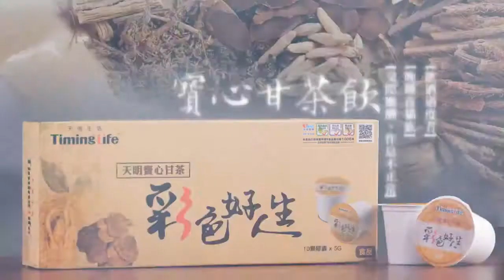Y購愛開箱 - 天明膠囊養生機 1127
本集節目要送出超過7000元的豪華大禮喔！到底是什麼呢？先來看看開箱商品「天明膠囊養生機」有多威‼️它就像膠囊咖啡機一樣，可以直接煮養身茶或中藥湯喔❤️完全即泡即飲超級方便～不僅幫大家省時間，也幫大家顧身體喔🥰記得鎖定本集節目，現場還將送出7000元大獎～

📣 本集節目3大看點
2⃣ 節目中還將加碼贈出天明膠囊養生機（主機1台，含2盒膠囊）
3⃣ 超驚喜優惠折扣，現場公佈！